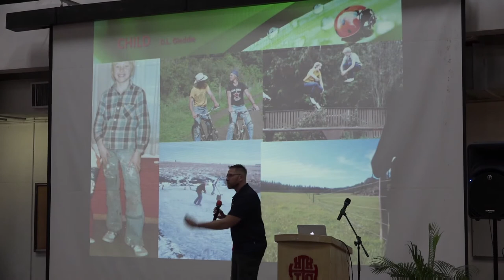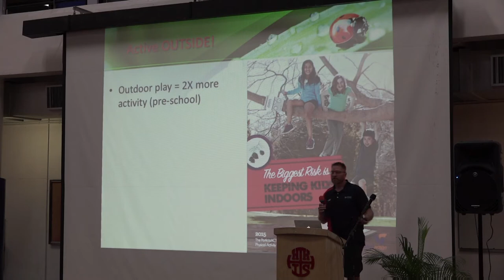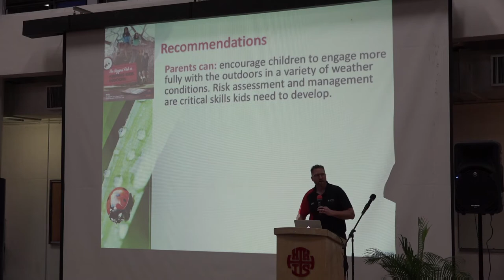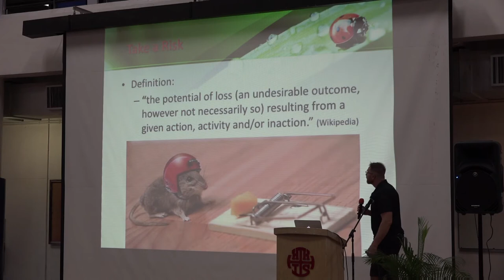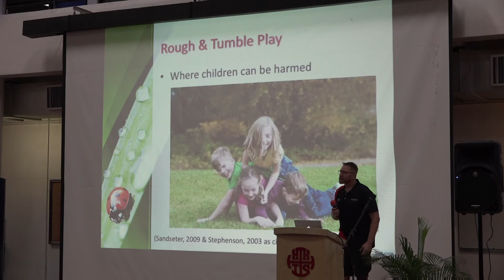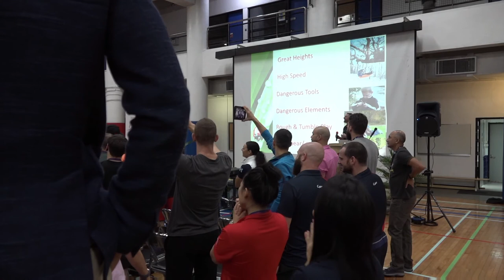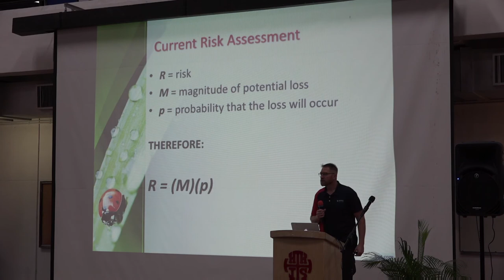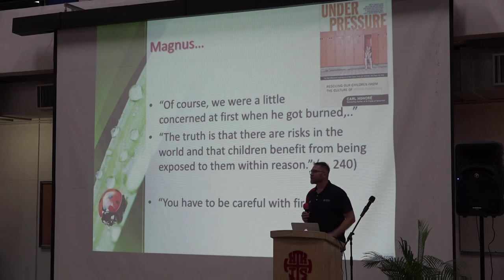APPEC2018 Doug Gleddie Opening Keynote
Organized and produced by 21st Century Learning International